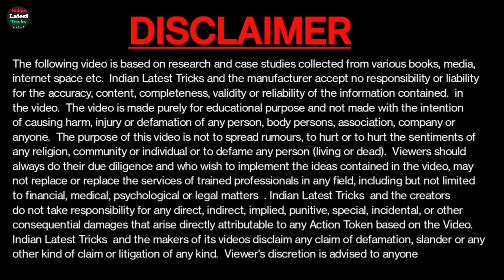4 Best Credit Cards 2022 | ₹500000 Lakh Credit Card | Fast Approval | Best Credit Card in india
4 Best Credit Cards 2022 | ₹500000 Lakh Credit Card | Fast Approval | Best Credit Card in india - Indian Latest Tricks

Friends, in this video, I have told about 4 BEST credit cards, how you can make a credit card sitting at home, ...information has been given correctly in this video, watch the video properly Jai Hind--

Below Query Solved in this video 👇
Credit Card Kaise apply kare online
Credit Card kaise banaye
credit card